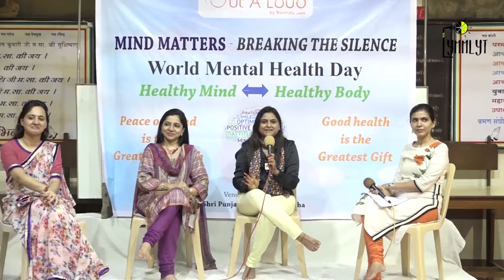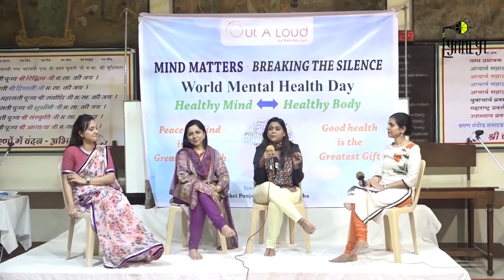Panel discussion on Blue Whale and social media's impact on child behavior.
Dr. Anjali Karira (MBBS, MD - Psychiatry), Mrs. Riddhi Doshi Patel (Child Psychologist) and Mrs. Neha Kare Kanabar (Founder, UNIMO - Universe of Moms) discuss Blue Whale and social media's overall impact on child behavior.

On the occasion of World Mental Health Day,  Namrata Jain - Out A Loud organised 'Mind matters - Breaking The Silence', an event where qualified Psychologists and Psychiatrists spread awareness about mental health and it's impact on physical health.